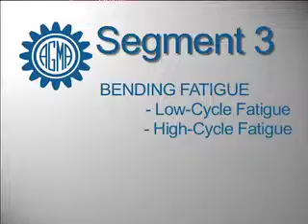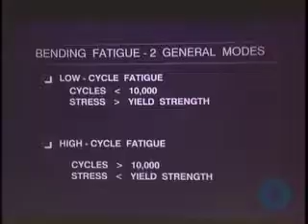AGMA Gear Failure Analysis - Sample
This is a sample of the AGMA online course, Gear Failure Analysis with Robert Errichello.